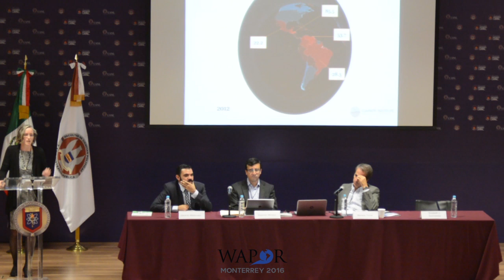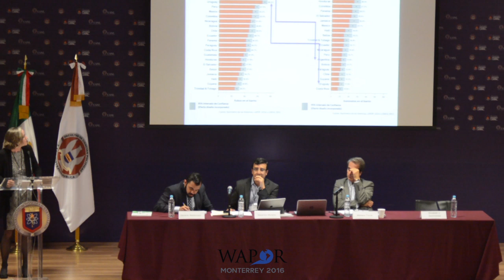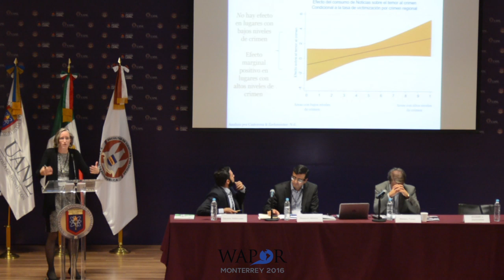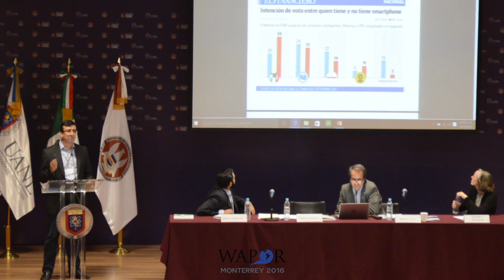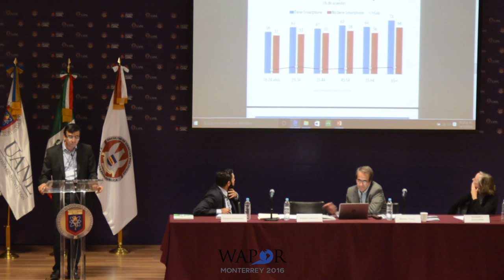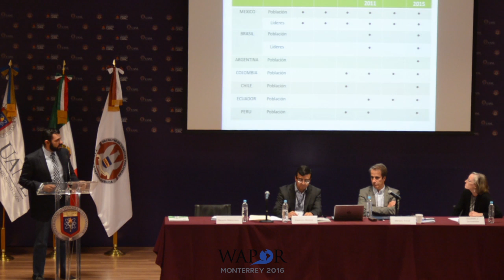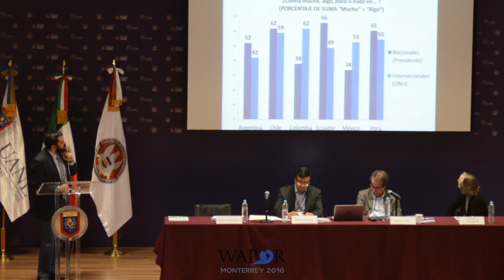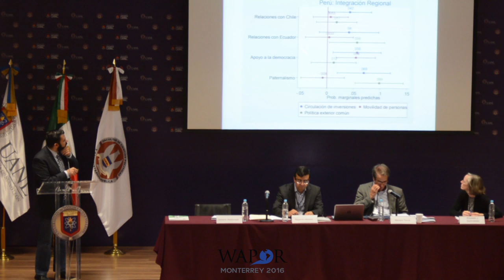PANEL DE CLAUSURA ¿Hacia dónde va América Latina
Coordinador: Mariano Torcal

Del lado de los ciegos por Marta Lagos, Latinobarómetro

Citizens and Security in Latin America: Perspectives from LAPOP's Americas Barometer por Elizabeth J. Zechmeister, LAPOP

Millennials: las nuevas facetas de la cultura política latinoamericana por Alejandro Moreno, Encuesta Mundial de Valores.

Los latinoamericanos frente al mundo: Integración regional y visiones sobre Estados Unidos por Gerardo Maldonado, Américas y el Mundo.